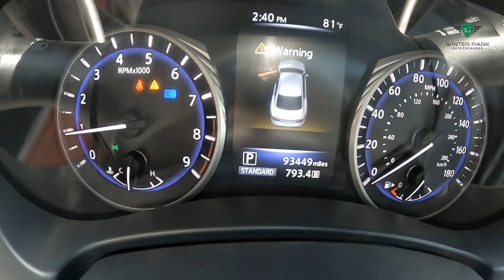2014 INFINITI Q50 S